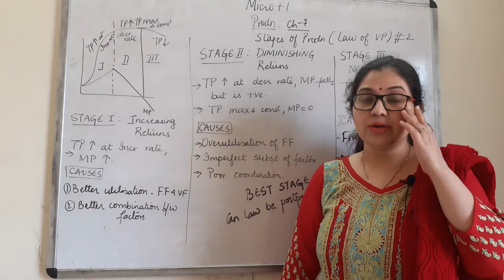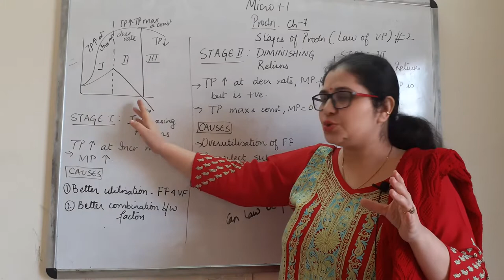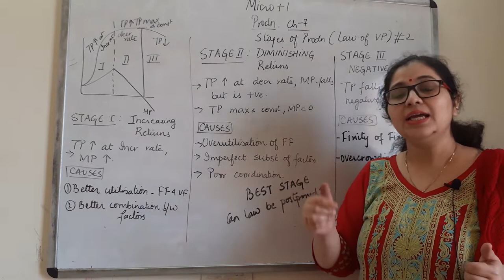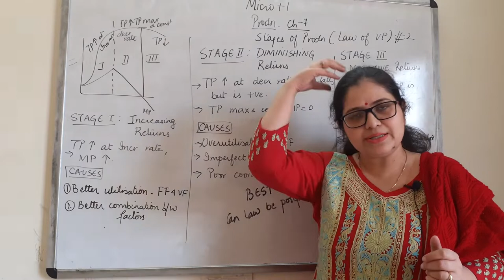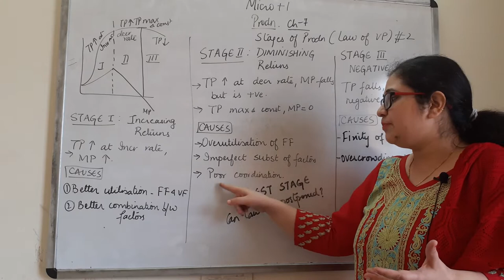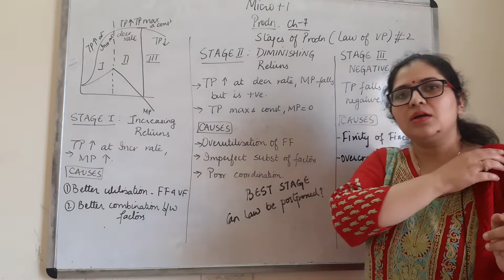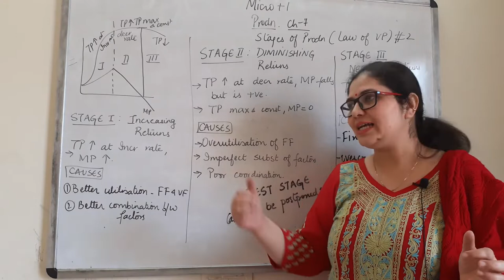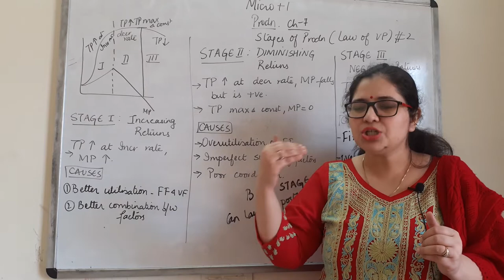Law of Variable Proportion I Production Part-2 | Microeconomics Class 11 | EcoWorld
Law of Variable Proportion I Production | Microeconomics Class 11

If you find this video helpful, press the like button and share it with your friend,

Introduction 00:00
Stage 1 INCREADING RETURNS  02:07
Stage 2 Diminishing Returns  07:18
Stage 3 Negative returns 11:23

Facing difficulty in Business studies  ?